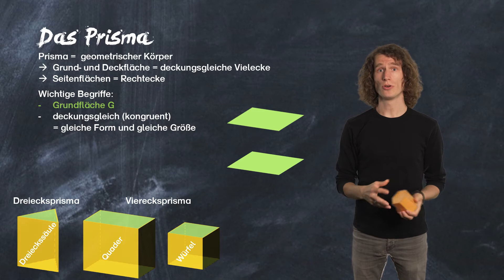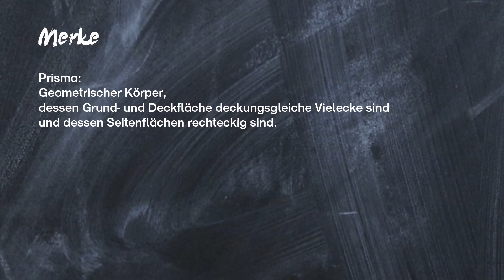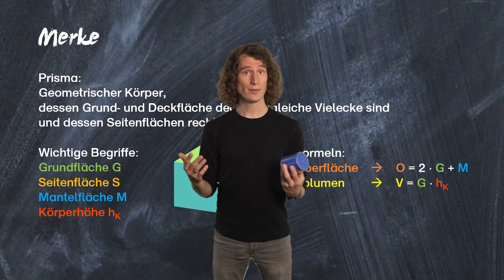Das Prisma - Grundlagen einfach erklärt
Was ist ein Prisma, Eigenschaften und Größen von Prismen. Geometrie von Mr. G education ganz einfach mit Beispielen in diesem Video erklärt. So macht Mathe wieder Spaß

0:00 Intro
0:17 Definition
0:27 Wichtige Begriffe
0:53 verschiedene Prismen
1:35 verschiedene Flächen des Prisma
2:05 die Höhe
2:22 Darstellung von Prismen
2:37 Oberfläche und Volumen
3:12 Merke
4:04 Outro
4:17 Outtakes